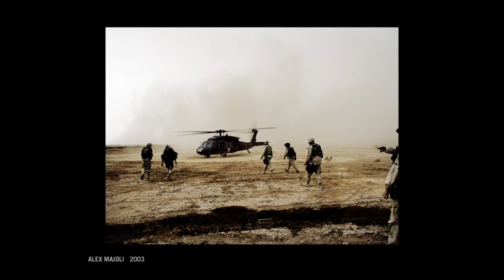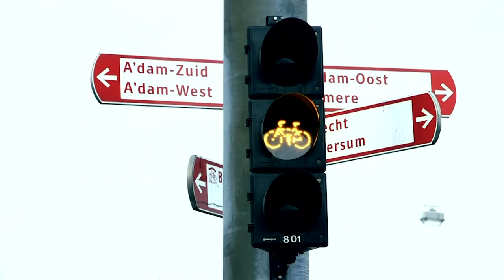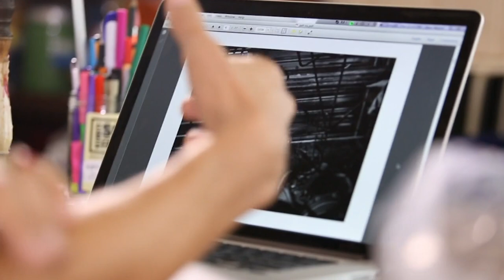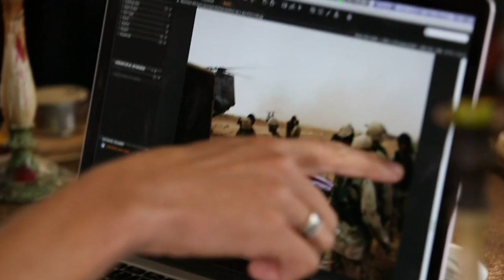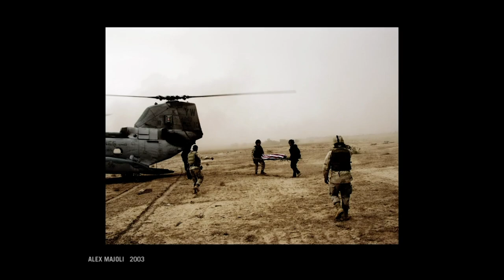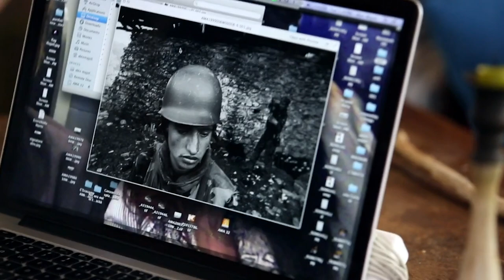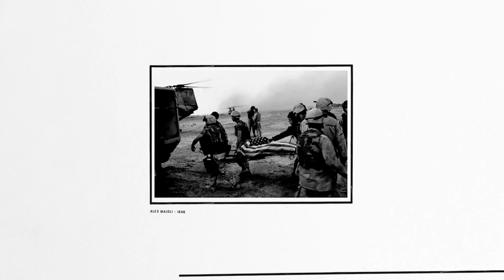Tragedy And War Photography Through Alex Majoli's Lens (Photography Documentary)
Alex Majoli, a Magnum photographer since 2001, upholds a free vision without precise confines which respects the fundamental principles of realism, emotional expression and instinct. But at the same time, each of his photos shows a scientific scrupulousness in the choice of his subjects and in the stories he narrates.

From Contact.